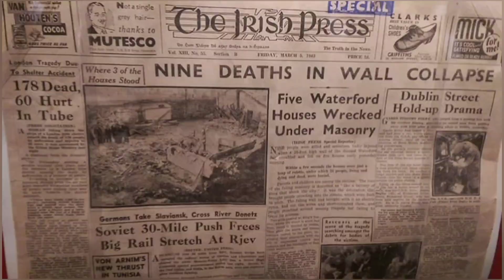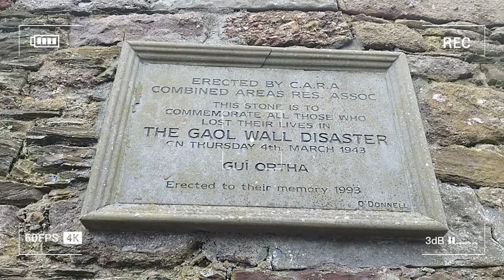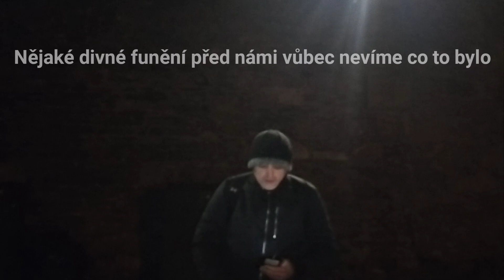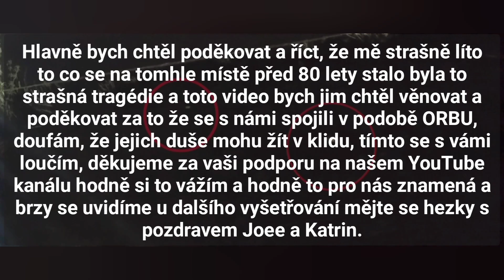ZACHYTILI JSME NA KAMERU ORBY DUCHŮ | PARANORMALNI AKTIVITA |STRAŠIDELNÝ MÍSTO, ZJEVENÍ DUCHA ŽENY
Ahoj lidi, jsem Joee. Vítám vás u nového vyšetřování, dnes je to velmi smutnej děj, Pred 80 roky se zde 4. Brezna v roce 1943. V rannich hodinnach v 0:45  se sesunul zed veznice vysoka  60m v delce 100 m, zed zavalila obytne domy, kde splai lidi, pri teto tragedii zahynulo 7 lidi a 21 lidi bylo zraneno, byla to jedna z velkych tragedii v Irsku. Pri vysetrovani jsme zachitili na kameru nezpocet prolitavajich orb kolem nas.

K videu jsou titulky: (English )